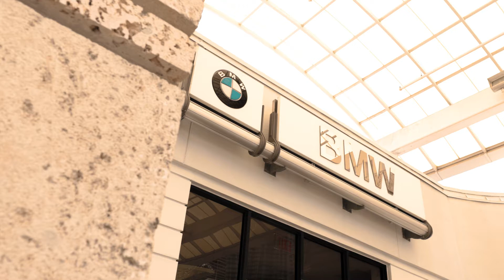Braman BMW | Dealership of Dreams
Finding supreme luxury and exciting performance all in one grand destination. Find your new dream vehicle at Braman BMW in Miami, FL today!